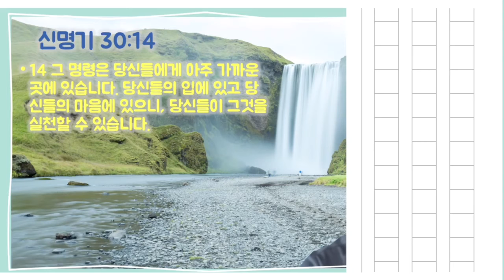2021.10.27.손으로묵상_신명기30:14_"드디어 끝"_엄세호 목사